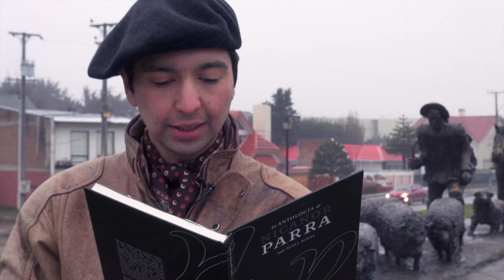Parra 100 en Punta Arenas